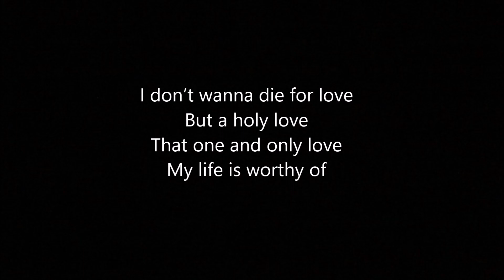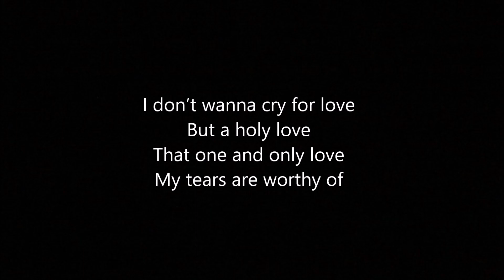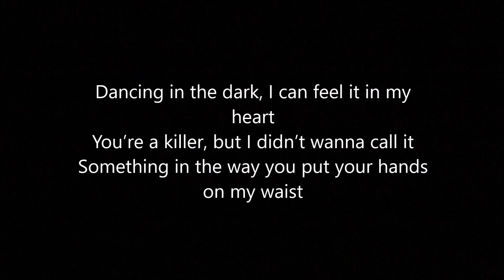FKA twigs - Killer (Lyrics)